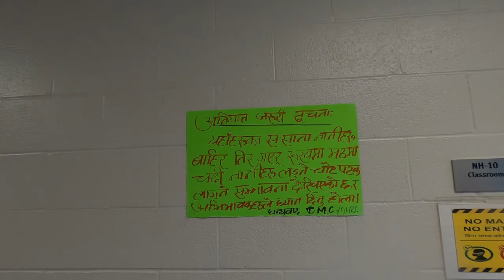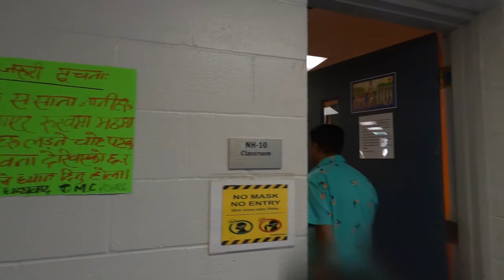|| Harrisburg, The Hindu Temple, The City Island & Susquahanna River In The USA | A Road Travel EP81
I have been traveling in the USA to explore many things. In this Road Trip I got to know about Harrisburg, The Hindu Temple In Pennsylvania, The City Island & The Susquahanna River. It was incredible journey by myself. While traveling to these place Mr. Mahendra Adhikari who lives in Harrisburg has helped me to reach. I would like to thank him for his kind help.
Watching this episode everyone will get the new stuffs in the USA.
Suresh Atreya
2021